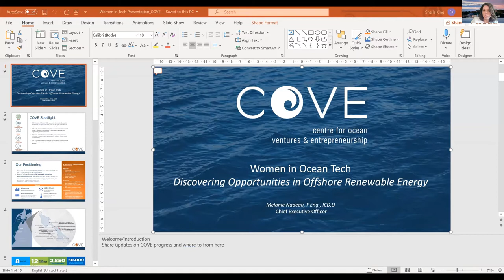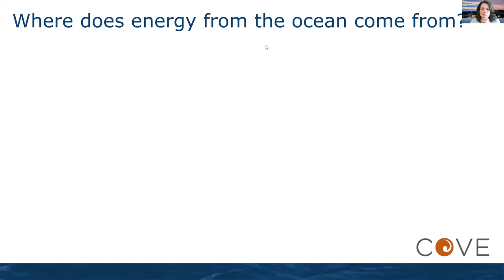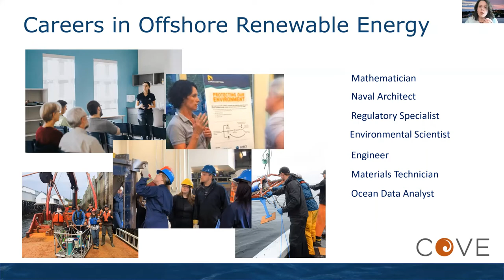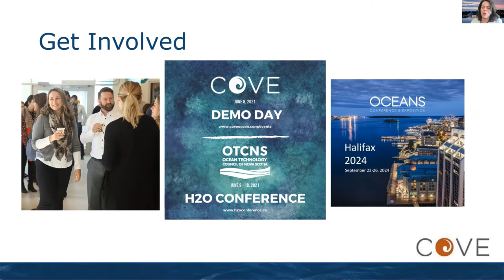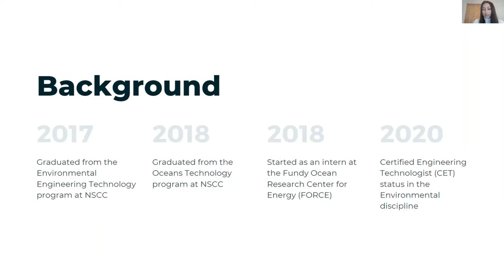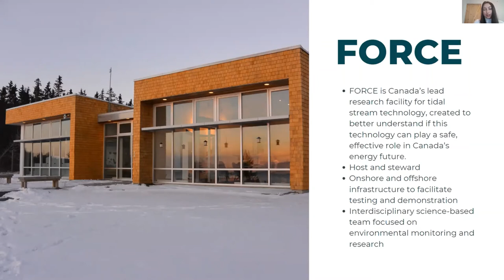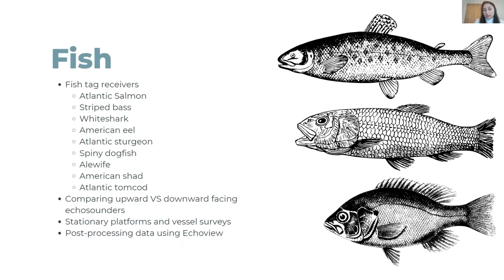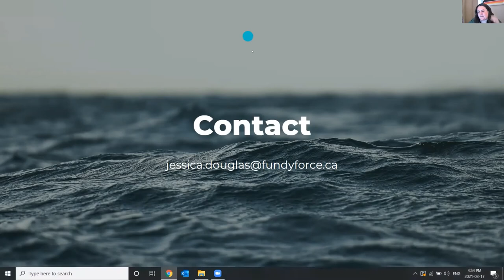Young Women in Ocean Tech Module 3 Speaker Series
In the third module of Exploring Opportunities in Ocean Tech, we were joined by Melanie Nadeau, CEO of COVE, and Jessica Douglas, an ocean technologist at Fundy FORCE, to discuss the future of marine renewable energy right here in Nova Scotia!

Exploring Opportunities in Ocean Tech for Young Women is an initiative for young women in grades 10-12 to network with mentors in the ocean tech industry, and participate in speaker series led by female leaders in the industry!

Join us in April for the fourth and last module of our program: Peering Into The Deep where we will be learning about the types of technology that are used for observation and conservation!